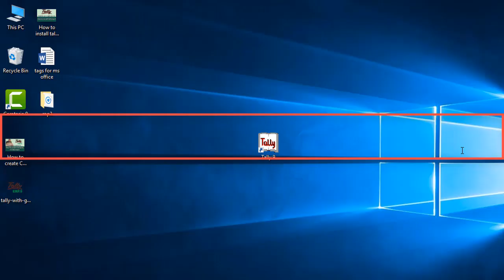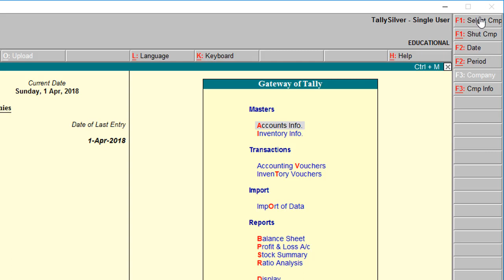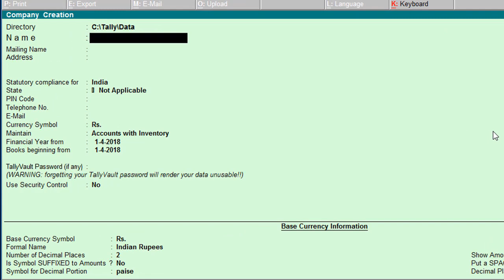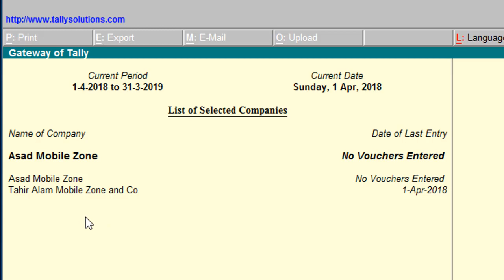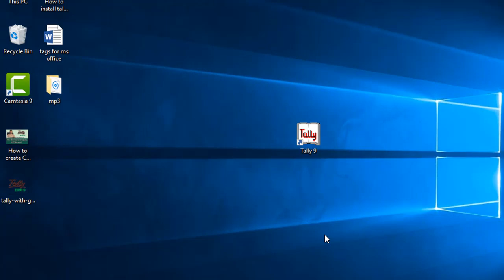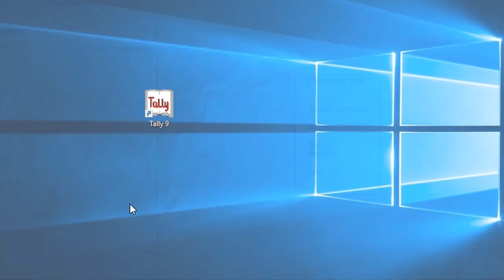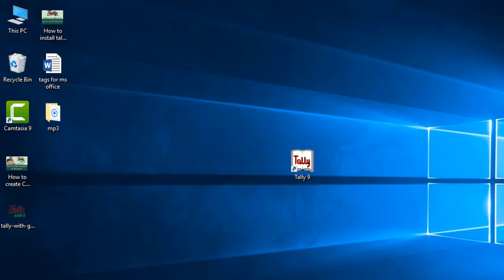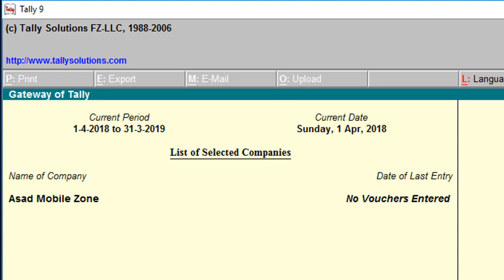how to create Group companies in tally erp 9.1 step by step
In this tutorial students will learn
How to maintain multiple companies in tally erp 9
How to maintain more than one companies in tally erp 9, tally erp 9,

How to change the default setting of company in tally, more than one company create in tally,
How multiple companies creation in tally erp 9,
 how to select companies and switch to multiple companies,
how to create group company in tally, maintaining multiple companies in tally erp 9, tally tutorials, tutorial, complete accounting course through tally erp 9, urdu hindi tally tutorials, free course of tally erp 9, how to merge multiple companies in tally erp 9, merge two company in tally
yadonline training academy, yadali, urdu hindi tutorials, complete course of tally erp 9, free course of tally erp 9,
Tally full tutorials in english,
tally full tutorial in Bangla,
Tally accounting,
Tally tutorial in Urdu
Tally erp 9 full tutorial in English all parts
Tally complete accounting in Urdu Hindi